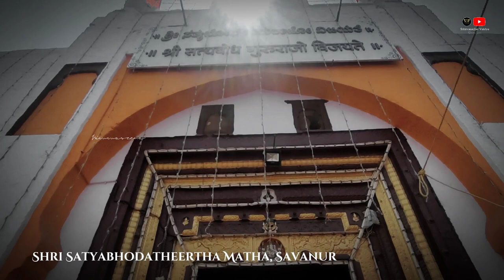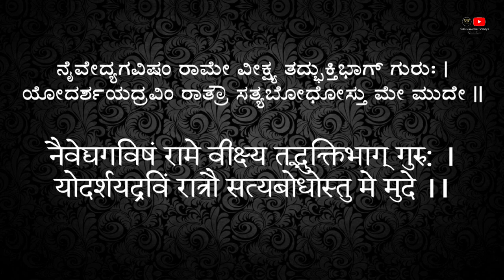ಶ್ರೀಸತ್ಯಬೋಧತೀರ್ಥರ ಮಠ | ಸವಣೂರು | Sri Satyabodhatheertha Matha | Savanur.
ಅಪರೋಕ್ಷ ಜ್ಞಾನಿಗಳು, ಮಹಾಮಹಿಮರಾದ ಉತ್ತರಾದಿ ಮಠದ ಶ್ರೀಸತ್ಯಬೋಧತೀರ್ಥ ಶ್ರೀಪಾದಂಗಳವರ ಸನ್ನಿಧಾನ, ಸವಣೂರು.

Song : Rathavaneerida Satyabodha.
Vocal : Shri Nikhil Tadi.
Lyrics : Varaha Vittala Dasaru.